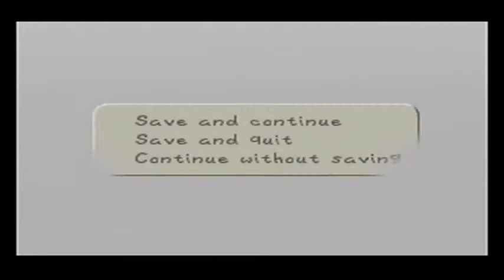Paper Mario Part 3: which is full of koopas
A lot happens today! We hang out in Toadtown, talk to some stars, beat up some koopas and fuzzies, and win 1st on a quiz show!